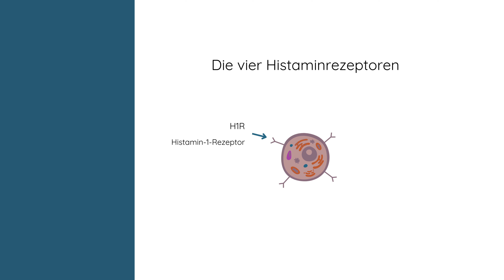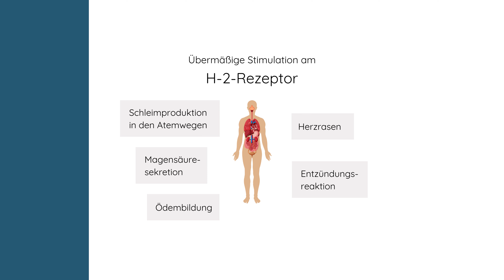Wie wirkt Histamin im Körper? (Histaminintoleranz & allergische Reaktionen)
In diesem Video erfährst du wie Histamin im Körper wirkt. Es gibt vier verschiedene Rezeptoren (H1R-H4R) an die der Allergiebotenstoff binden und seine Signale übermitteln kann. Die daraus resultierenden Symptome richten sich nach der Art und Lokalisation des Rezeptors. Die Symptomatik bei einem erhöhten Histaminspiegel kann sehr vielfältig sein, weswegen es oft schwierig ist eine Histaminintoleranz oder (leichte) allergische Reaktionen als solche zu erkennen.

Die Inhalte unserer Videos dienen zur Information und Aufklärung und stellen keine Handlungs- oder Therapieempfehlungen dar.

Wenn du mehr zum Thema Allergien, Histamin und Mastzellerkrankungen erfahren möchtest, dann schau gerne bei uns im Science Blog vorbei

Literaturangaben
1. Dev S, Mizuguchi H, Das AK, et al. Suppression of histamine signaling by probiotic Lac-B: a possible mechanism of its anti-allergic effect. J Pharmacol Sci. 2008;107(2):159-166. doi:10.1254/jphs.08028fp
2. Thangam EB, Jemima EA, Singh H, et al. The Role of Histamine and Histamine Receptors in Mast Cell-Mediated Allergy and Inflammation: The Hunt for New Therapeutic Targets. Front Immunol. 2018;9:1873. doi:10.3389/fimmu.2018.01873
3. Simons F. The antiallergic effects of antihistamines (H-receptor antagonists). J Allergy Clin Immunol. 1992;90(4):705-715. doi:10.1016/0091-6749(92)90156-V
4. Zampeli E, Tiligada E. The role of histamine H4 receptor in immune and inflammatory disorders. Br J Pharmacol. 2009;157(1):24-33. doi:10.1111/j.1476-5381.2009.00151.x
5. Lindskog M. Histamine Receptors in the Cross-Talk between Periphery and Brain. Int J Neuropsychopharmacol. 2017;20(5):400-402. doi:10.1093/ijnp/pyx018
6. Schirmer B, Neumann D. The Function of the Histamine H4 Receptor in Inflammatory and Inflammation-Associated Diseases of the Gut. Int J Mol Sci. 2021;22(11):6116. doi:10.3390/ijms22116116
7. Hirano K, Morishita Y, Minami M, Nomura H. The impact of pitolisant, an H3 receptor antagonist/inverse agonist, on perirhinal cortex activity in individual neuron and neuronal population levels. Sci Rep. 2022;12(1):7015. doi:10.1038/s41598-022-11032-y